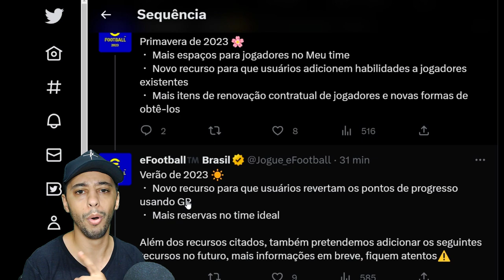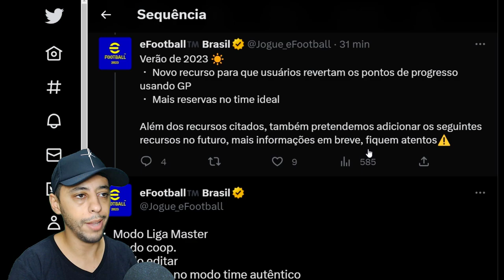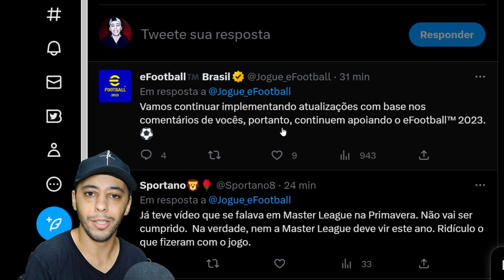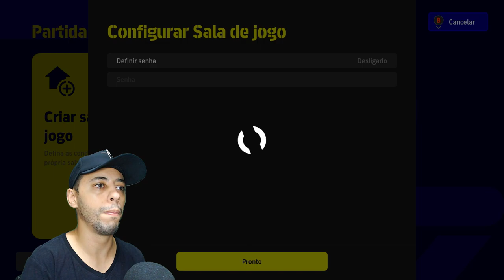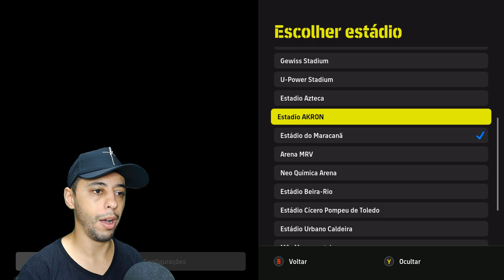🚨EFOOTBALL 2023 - MASTER LEAGUE CONFIRMADA pela KONAMI! TESTANDO A NOVA ATUALIZAÇÃO!! MELHOROU?